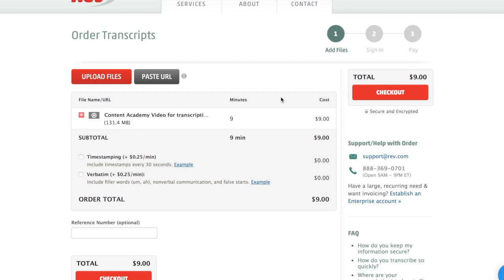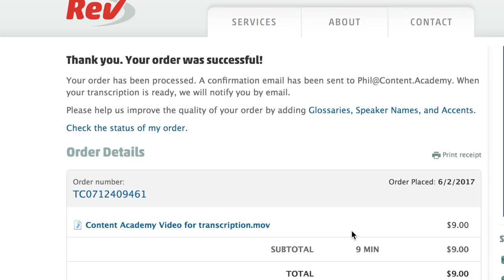54 Minutes Is All it Took With Rev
Phil's finally putting Rev.com to the test, but will it provide him with a transcript he can use for a blog post?

Resources Mentioned